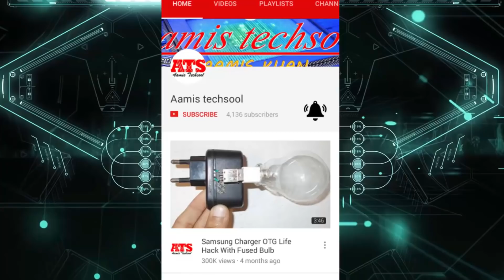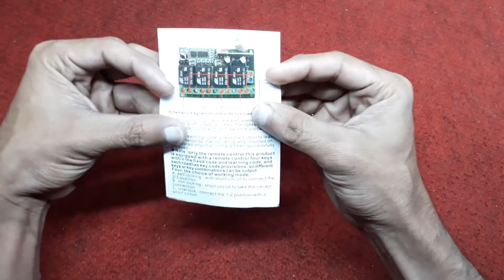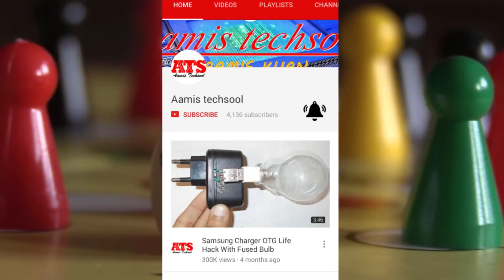Remote control switches for Lights and Fans | Wireless Remote Control Switch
remote control switches for home remote switch for light and fan online shopping wireless remote control switch for light/fan home automation sensor unit for fan and light price remote switch for lights and fans circuit how to make remote control switch